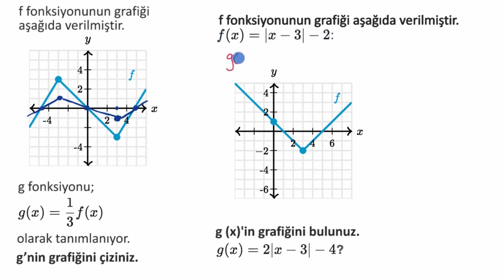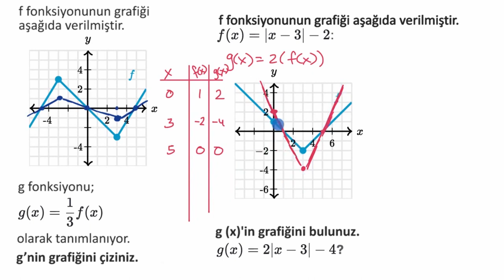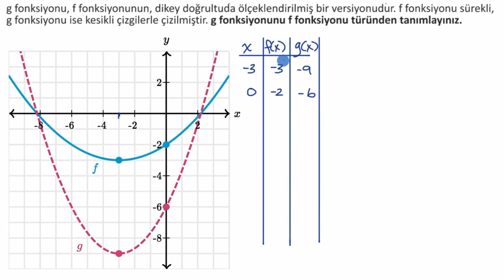Fonksiyonları Dikey Olarak Ölçeklendirme: Örnekler (Matematik) (Cebir)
Scaling functions vertically: examples *